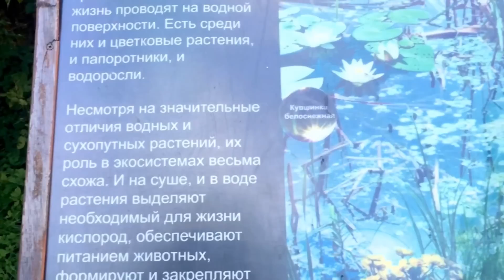День в парке с Померанским Шпицем .Жизнь с Собакой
Всем привет!это вторая часть видео из нашего любимого с Гетсби парка.

ЖДУ ВАШИ ДОБРЫЕ ДЕЛА  ТУТ